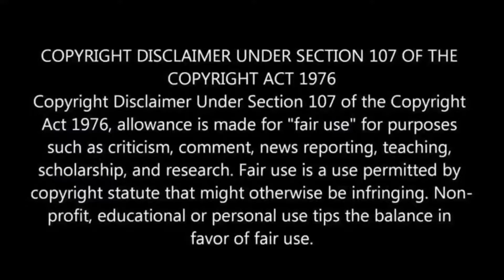Who Is Gorr : The God Butcher? Origin Of Gorr Explained In Hindi | Thor Love And Thunder